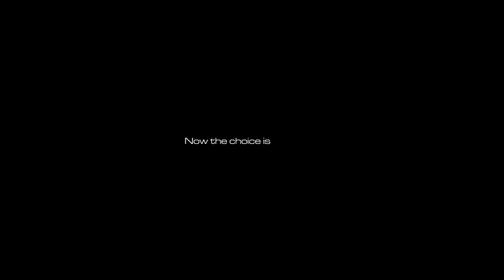A Sadat Hossain Production - We impulse life through pixel